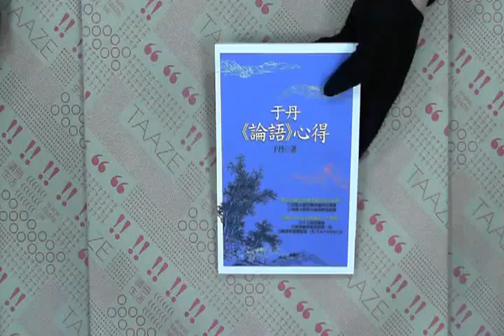TAAZE｜于丹（論語）心得 二手書書況 9789570831412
TAAZE｜讀冊生活網路書店「于丹（論語）心得」，找二手書請至